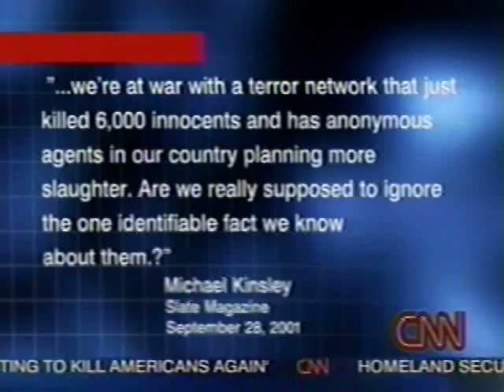Hussein Ibish on the passage of the Patriot Act, Part 3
Hussein Ibish and Maurice Sonnenberg on CNN's Crossfire the evening of the passage of the Patriot Act in the Senate.  October 25, 2001, Part 3.